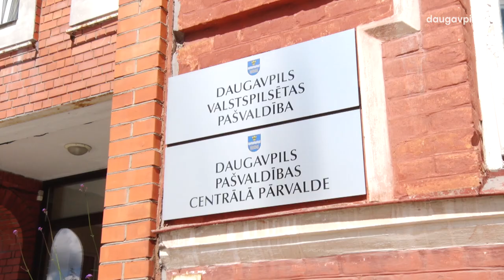Eiropas Komisijas un Pasaules bankas eksperti izstrādās jaunus atbalsta mehānismus Latgalei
Šonedēļ Latgalē viesojās Eiropas Komisijas un Pasaules bankas pārstāvji, kuri jau tuvākajā laikā plāno ieviest jaunus atbalsta mehānismus Eiropas Savienības robežreģionu attīstības veicināšanai.
Otrdien, 11. jūnijā Eiropas Komisijas un Pasaules bankas pārstāvji kopā ar Latgales plānošanas reģiona administrāciju Daugavpilī tikās ar uzņēmējiem, izglītības iestādēm, Daugavpils Universitātes vadību un Latgales pašvaldību vadītājiem, lai gūtu plašāku priekšstatu par sociālekonomiskajiem procesiem pierobežā.